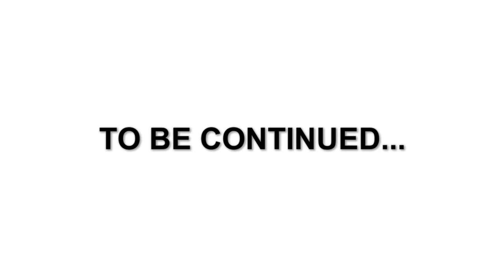Avengers Endgame:Part 2 "Assemble" stop motion + 10k subs giveaway!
Hello there guys! i combined the story of Infinity war and Endgame and this whole stop motion video took me and my brother almost a month to finish, we've put every passion we have to make this as awesome as in the movie.